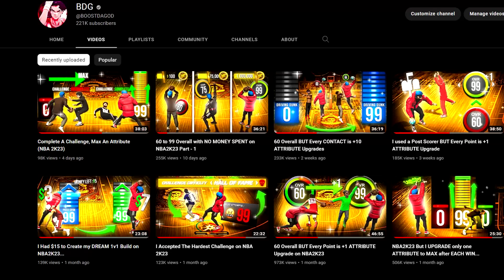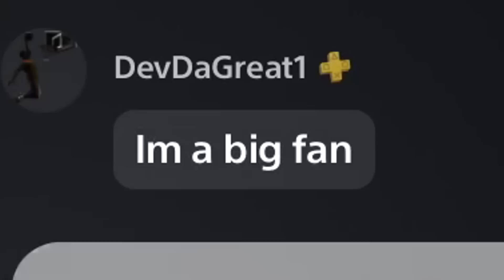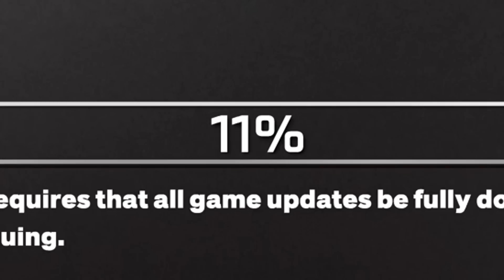PROOF You DON'T Need VC To Win! | NO MONEY SPENT on NBA2K23 Part - 2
LADIES AND GENTLEMEN SISTEREN AND BRETHREN NO MONEY SPENT PART 2 LETS GOOOOOOOOOOOOO